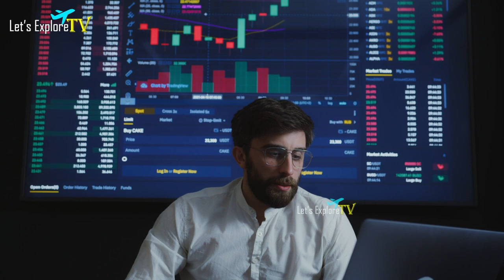फ़्रान्स में ये सब आम बात है | Facts About France in Hindi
In Hindi- फ्रांस, पश्चिमी यूरोप में, मध्यकालीन शहरों, अल्पाइन गांवों और भूमध्य समुद्र तटों को शामिल करता है। पेरिस, इसकी राजधानी, अपने फैशन हाउस, लौवर सहित शास्त्रीय कला संग्रहालयों और एफिल टॉवर जैसे स्मारकों के लिए प्रसिद्ध है। यह देश अपनी वाइन और परिष्कृत व्यंजनों के लिए भी प्रसिद्ध है। Lascaux की प्राचीन गुफा चित्र, ल्यों का रोमन रंगमंच और Versailles का विशाल महल इसके समृद्ध इतिहास को प्रमाणित करता है।

My PC Setup For Editing - Original Product Buy Link

We Use- Original Product Buy Link

Use Mic Setup-

1- Use Mic Rode
2- Boya By M1
3- Mic For Voice Over
4- Audio Interface
5- Pop Filter
 With Sound Proof Room.

☛Scripted- Rohit
☛Edited by- Spectrum
☛voice over-  Sandeep Kumar